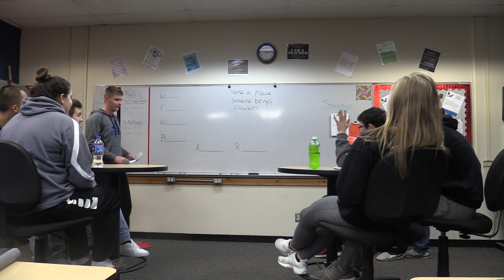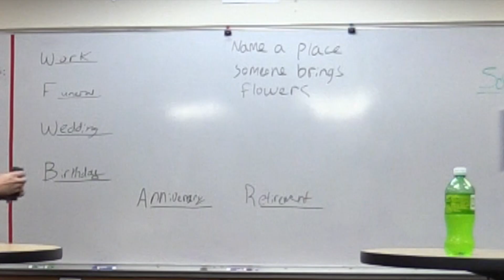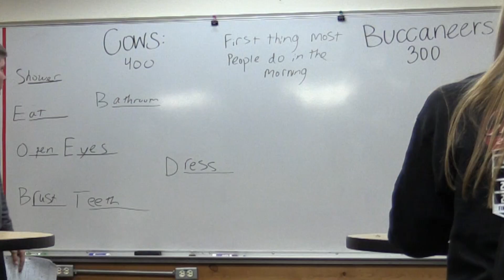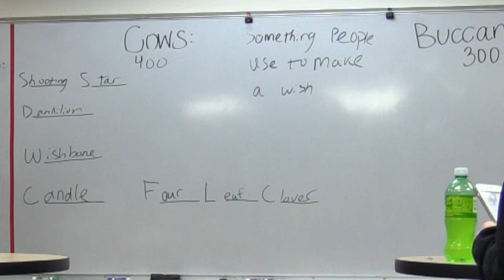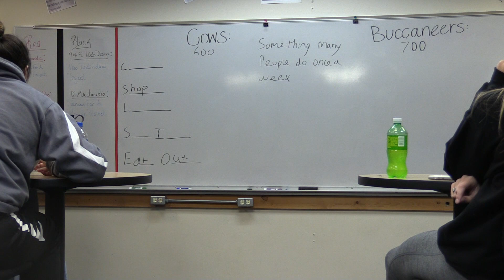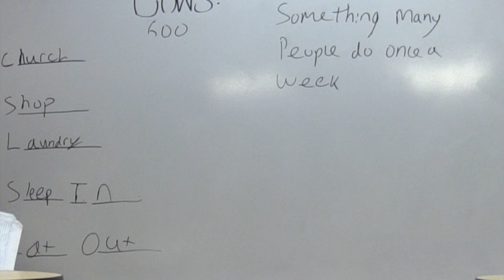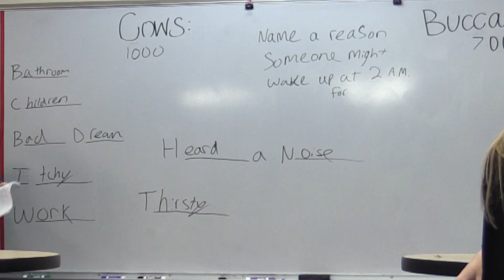Broadcast: America Says